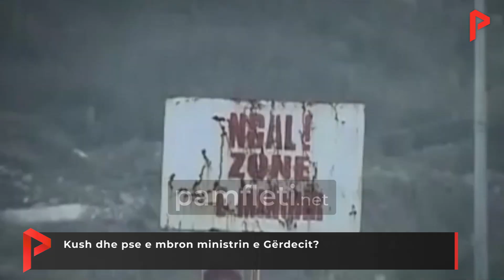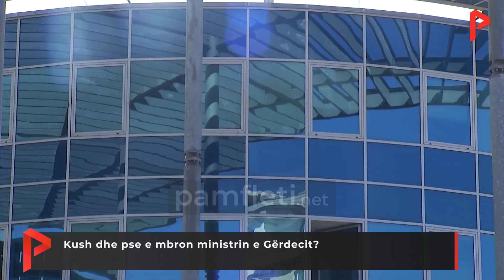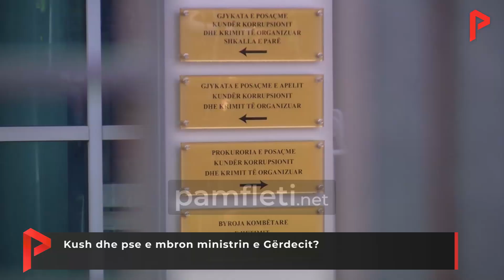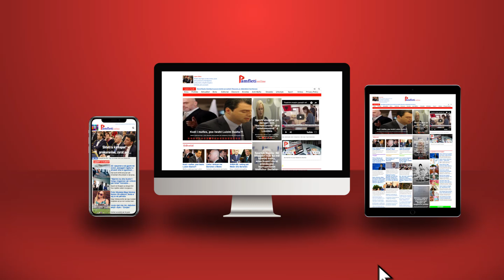Kush dhe pse e mbron ministrin e Gërdecit?